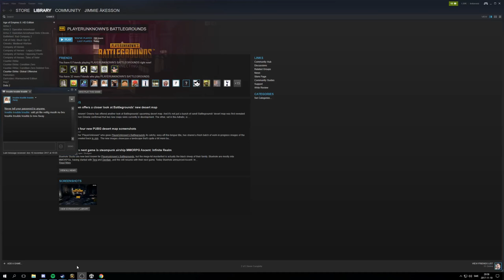arena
arena warrior pov